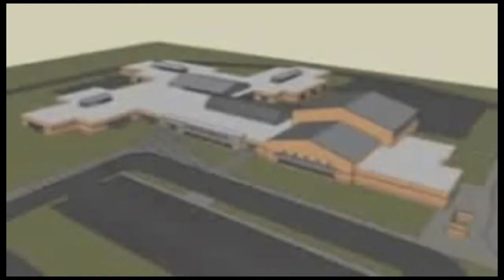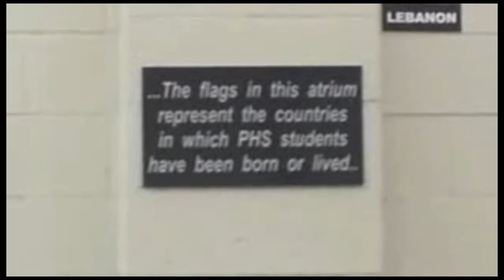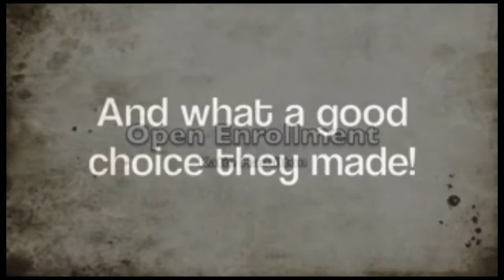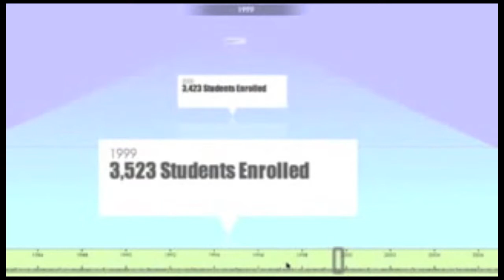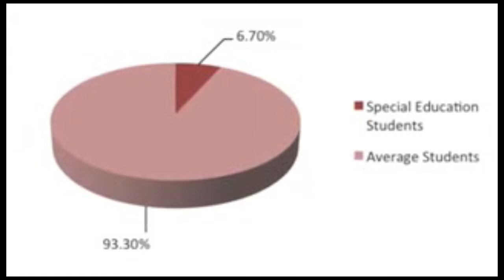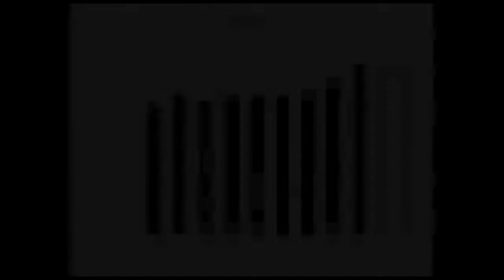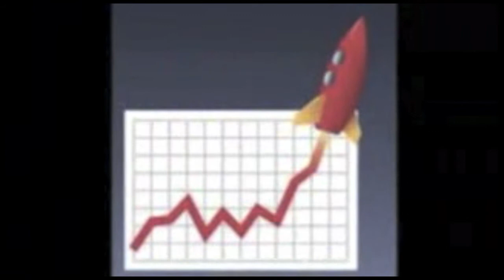Prairie Demographics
The history of the changing demographics of the College Community School District.  This video was created by 11th grade US History students at Prairie High School as a class project.